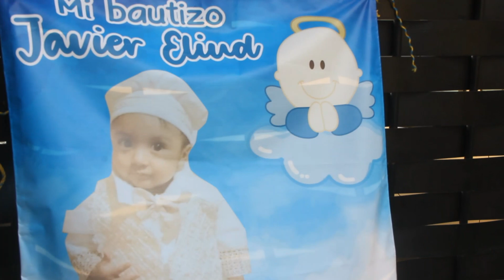MI BAUTIZMO JAVIER ELIUD